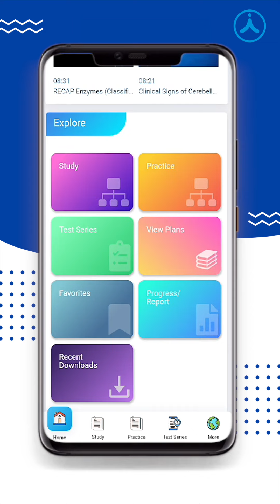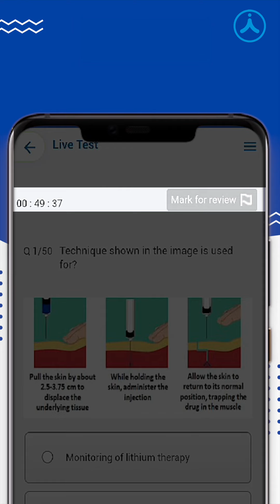Quiz time! Attempting as many MCQs as possible is the best strategy possible | Aakash PG Plus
Know more about subscription plans and offers to ace NEET PG

To boost your NEET PG and INICET preparation, join the specially designed program by Aakash PG Plus experts. or call .